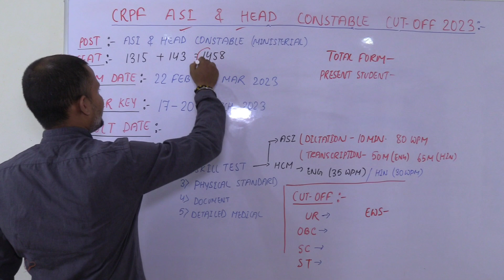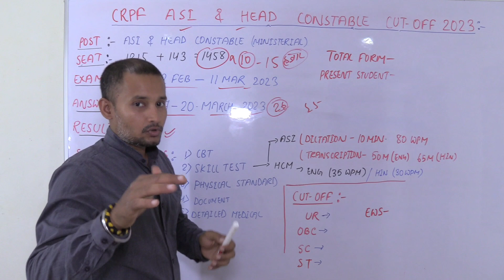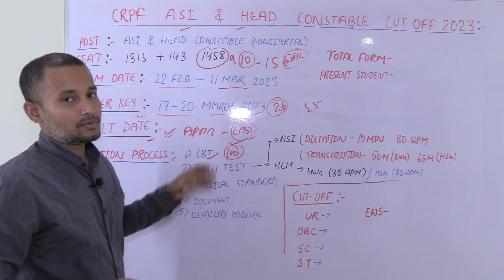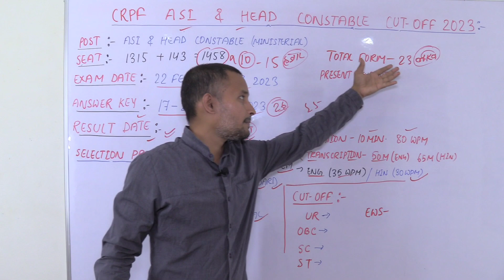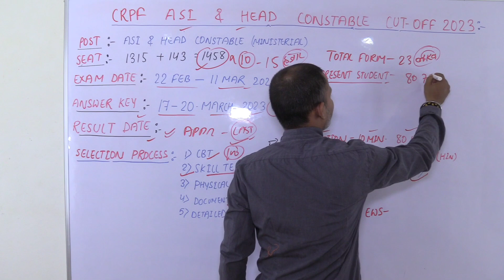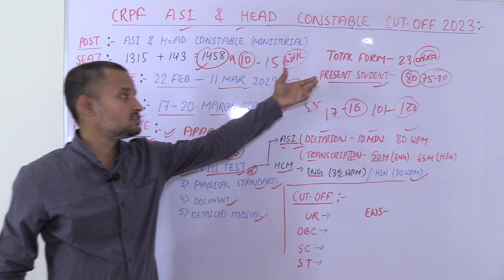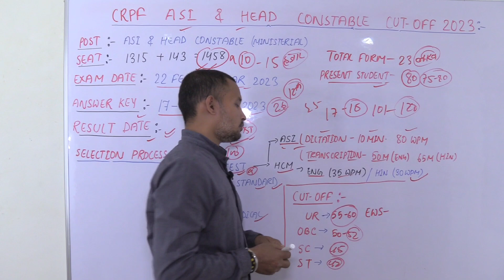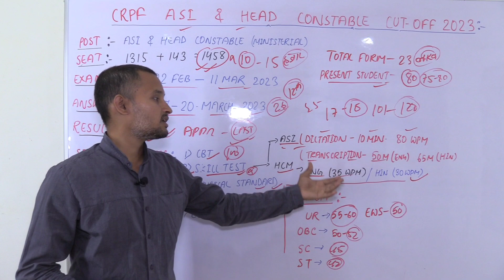CRPF ASI and Head constable Result 2023 | crpf HCM & ASI cut off 2023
CRPF HCM ASI cut off kitna jayega
CRPF head constable Result 2023
CRPF ASI cut off kitna jayega